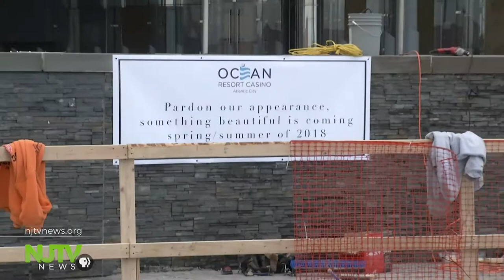New mayor, new outlook for Atlantic City's future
In Atlantic City, optimism follows some dark days.